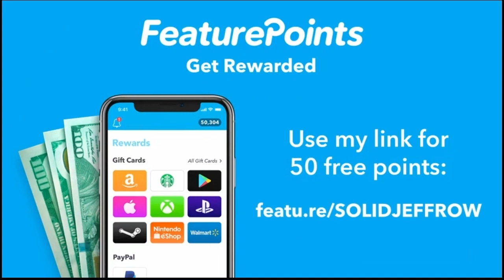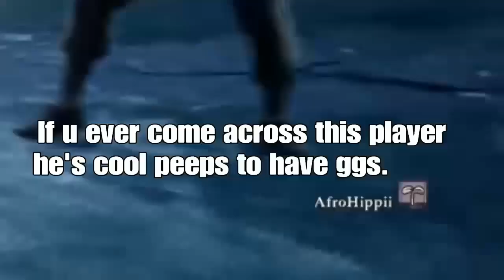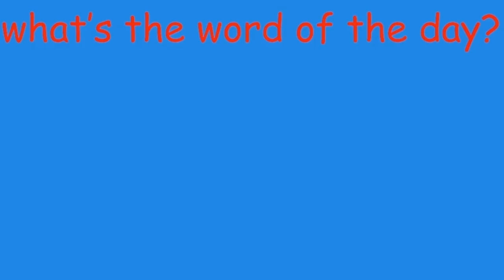SOUL CALIBUR 6 - (PSN ID:) CUBANNKNIGHTMARE EXPOSED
PSN ID: CubannKnightmare , created a lobby room of a 7 Round Match Game. So I said to my self - sure I'll join and take his win streak. After I beat him - He decided to kick me from the lobby during a match. Then I created a room using his name against him to lure him in my lobby to see if he would bite the bait. You will see in the video - I mentally made him go toxic just by pissing him off. LMFAO!! What a sucker!

TYPE THE WORD: ( SOLID ) TO SAVE $5.00 OFF!!